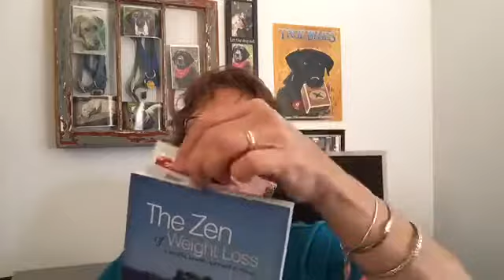Life, Health & More Ep#5 At The Heart Of Every Plan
Frustration is common for people trying to lose weight. My take on it is to understand the motivation behind making any changes necessary. . . and second is to implement those changes in a healthy way. Coaching with me can help you carry it off, and make changes that will be lasting.